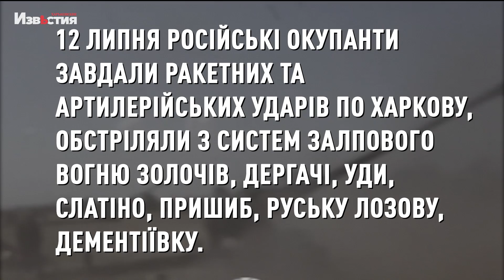Харьков 13 июля. Оперативно от полиции на утро по городу и области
Оккупанты не прекращают ежедневные обстрелы жилых районов Харькова и населённых пунктов области. Из-за террора военных России погибают и получают ранения мирные люди.

12 июля российские оккупанты нанесли ракетные и артиллерийские удары по Харькову, обстреляли из систем залпового огня Золочев, Дергачи, Уды, Слатино, Пришиб, Русскую Лозовую, Дементиевку.
В результате взрывов повреждения получили жилые дома, хозяйственные сооружения, помещения нескольких предприятий, автосалон, объект инфраструктуры, автомобили.

Работники следственно-оперативных групп и эксперты-криминалисты проработали более 60 фактов разрушения жилья и других объектов на территории региона в результате обстрелов и пожаров.